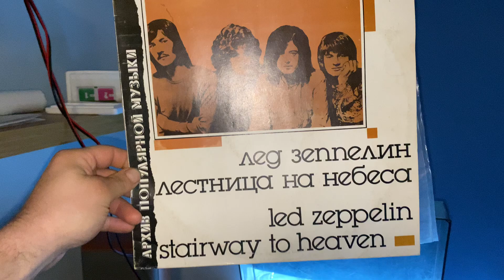vinyl led zeppelin